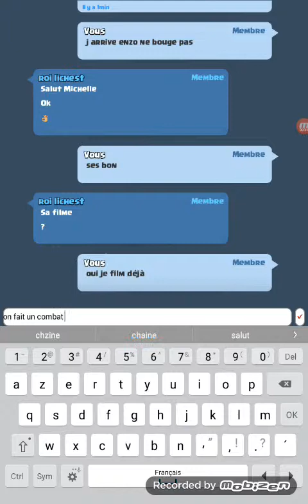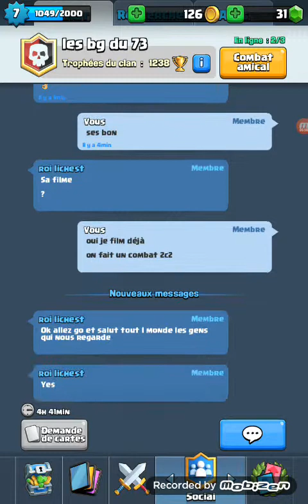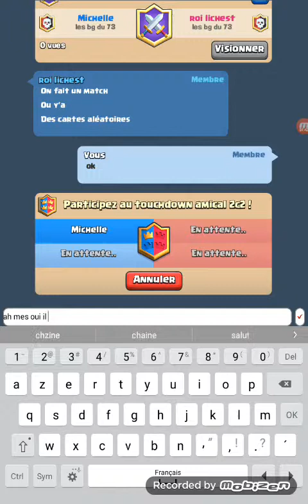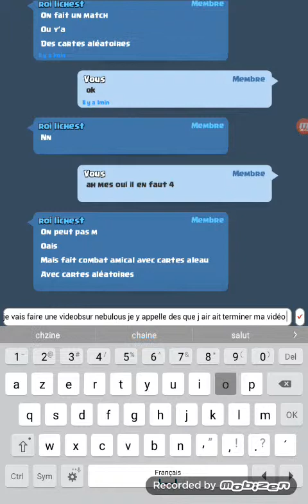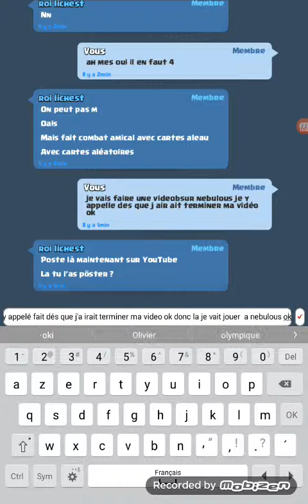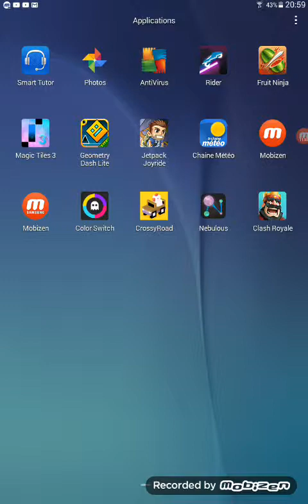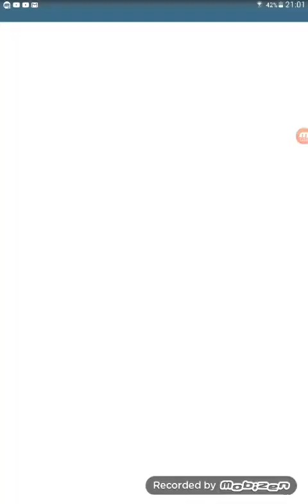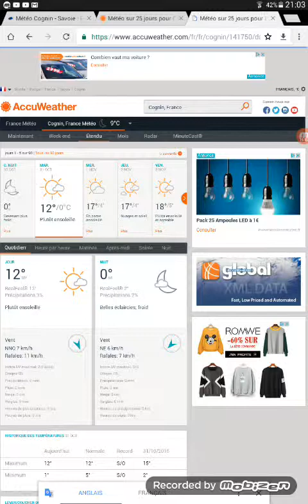Je parlebavec mon pote et ensuite je jouer a nebulous